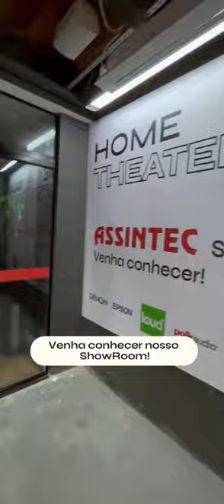Laser TV chegou na Assintec Eletrônica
Você é nosso convidado a fazer uma visita no nosso Showroom que fica no Rio de Janeiro -
Rua Honório, 622 Próximo ao Norte Shopping saída 4 da Linha Amarela